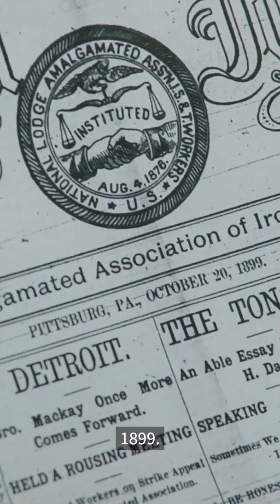Star Trek’s Zachary Quinto Shocked By Family Connection to Spock | Ancestry®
Star Trek’s Spock and Zachary Quinto’s great-grandfather shockingly have something in common.

To watch Zachary’s entire journey and discover more celebrities uncovering their family history, watch full episodes of Who Do You Think You Are? on NBC.com or stream on Peacock